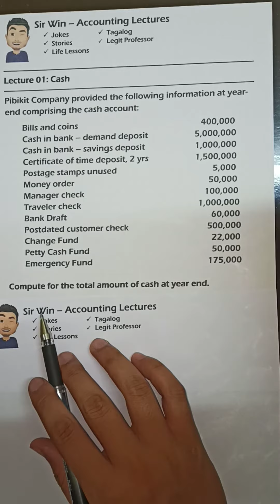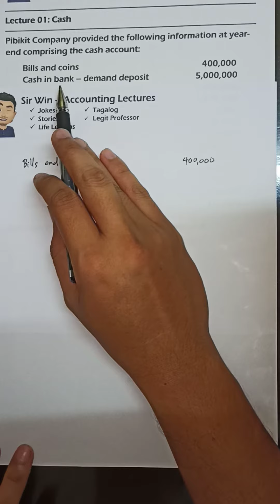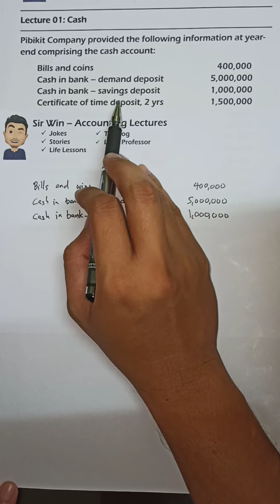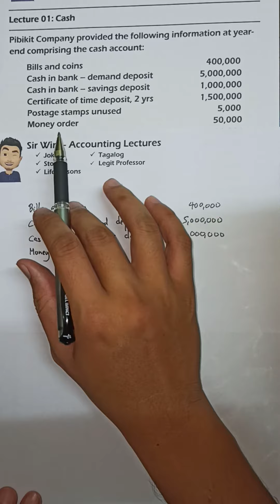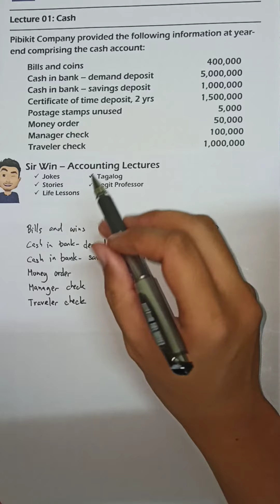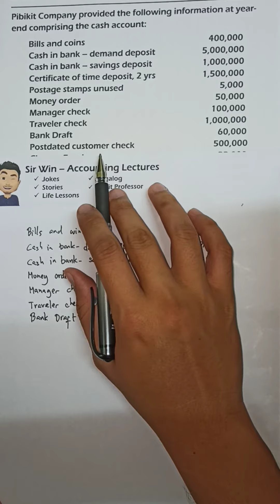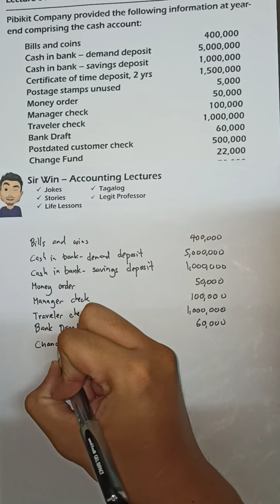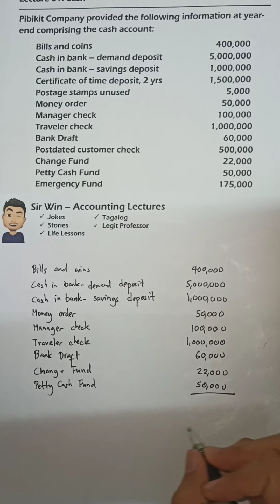Lecture 01: Cash. [Intermediate Accounting]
Kung gusto nyo ng kwelang accounting, try nyo pakinggan ang mga paandar ng channel ko. Motto ko sa education, learning while having fun. at language na dapat naiintindihan. Lapat dapat sa karanasan.